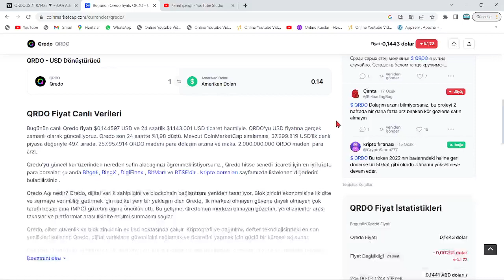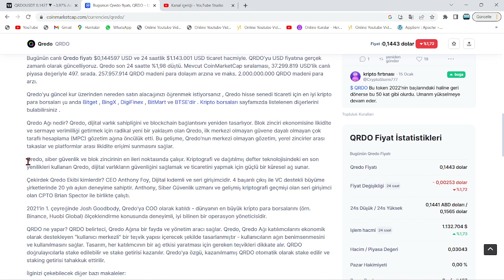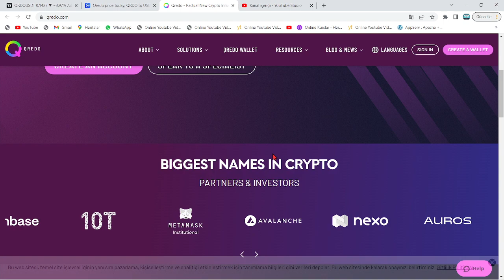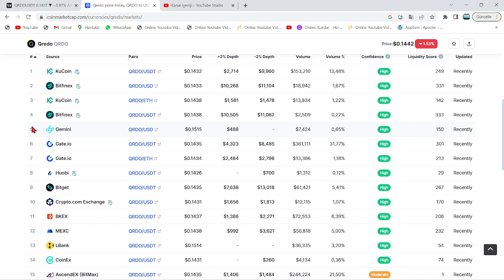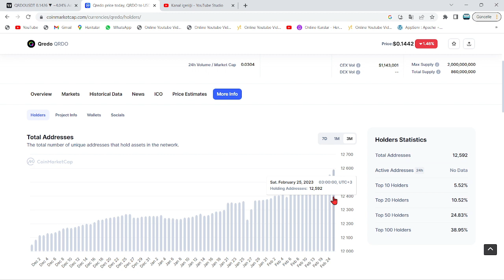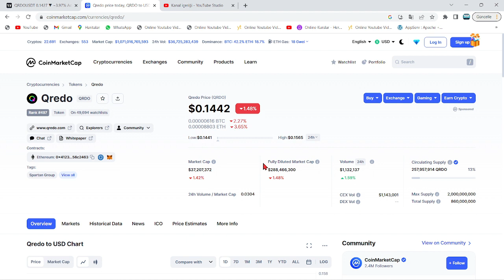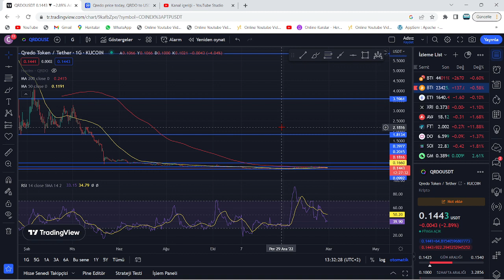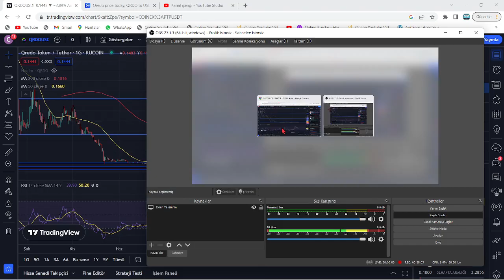QREDO COİN 200X YAPABİLİR Mİ?🚀QREDO, $20 FİYATLARINI YENİDEN GÖRECEK Mİ?🔥KAZANÇ POTANSİYELİ NEKADAR🚀